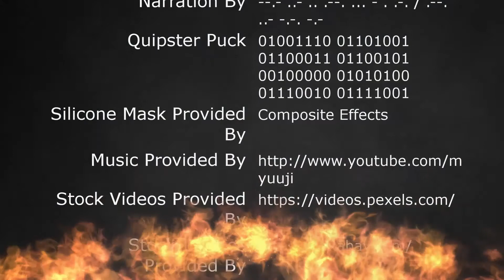It Started As A Leak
Rain Rain Go Away Pucks Got A New Story Today!  Today's tale is a down-pore of creepiness written by Ariel Lowe.

Silicone mask provided by Composite Effects